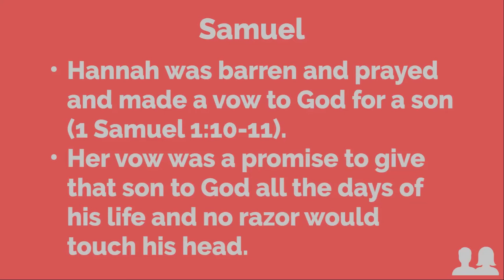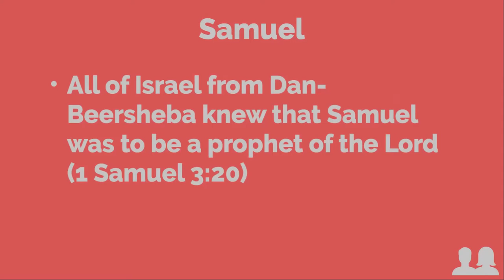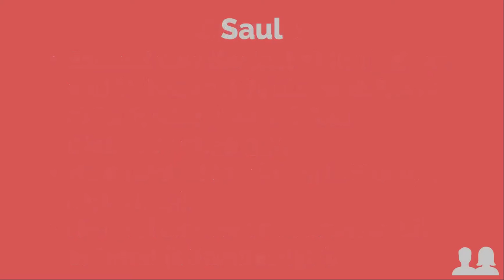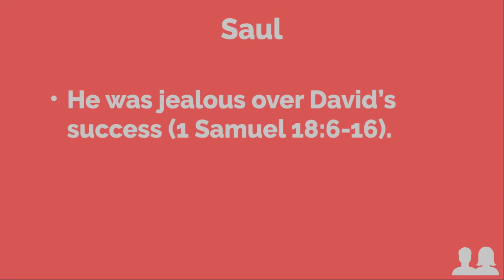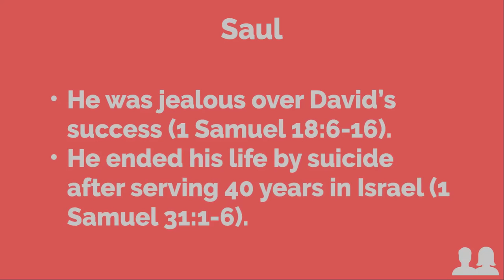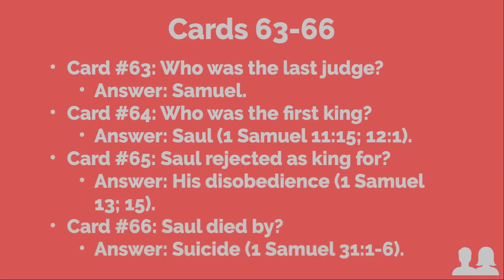9. Men and Women of the Old Testament: Samuel & Saul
In this lesson we look at the lives of Samuel and Saul.